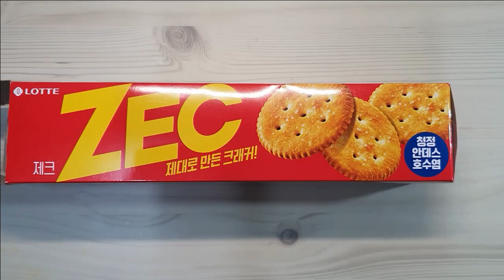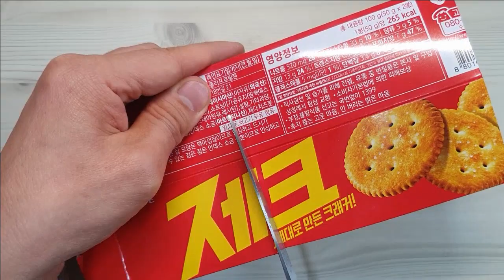과자 상자로 핸드폰 거치대 만들기 cell phone holder